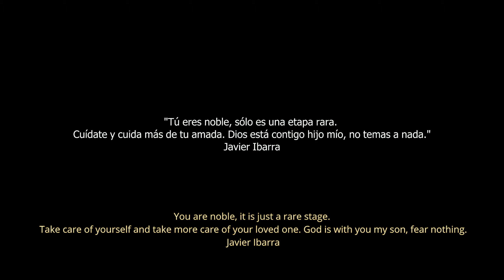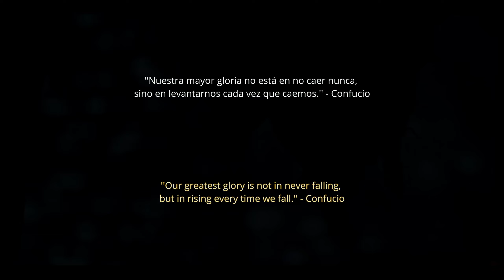RENACIMIENTO | Session Cinematic Montage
-  RENACIMIENTO  -
A short film that I made from ''Session'', a skateboarding simulator of creature studios.